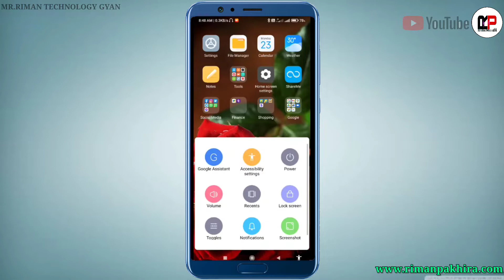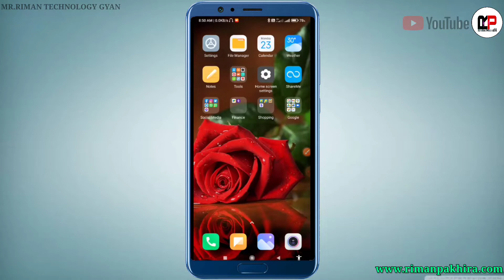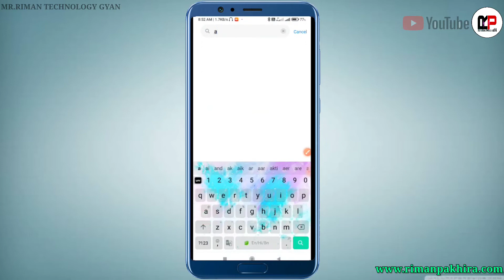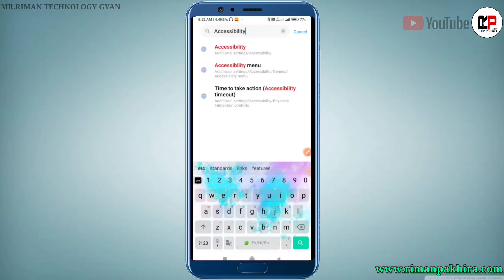ACCESSIBILITY SETTING OFF KAISE KARE || HOW TO TURN OFF ACCESSIBILITY ON ANDROID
So hey guy's!
      This's RIMAN here..
Today i'm gonna discuss about how to turn off Accessibility menu shortcut any android mobile. Kaise Accessibility ko off kare..?. aapko nhi pata hai. to phir mera ye video jarur dekhiye. Hope this's gonna help you all a lot.

Videos Links:-
Must be watch this videos:-